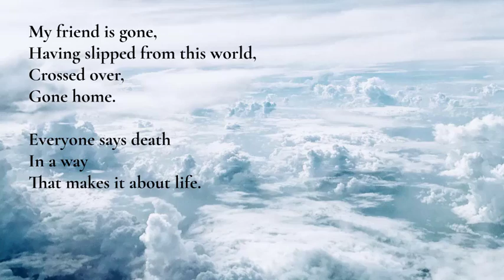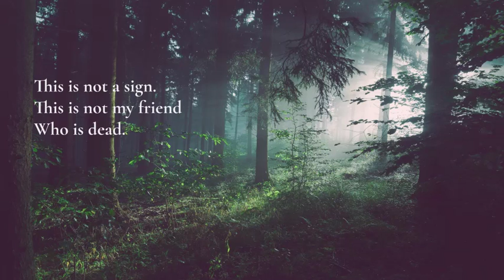One Deer - Sandy Carlson, Poet Laureate - Woodbury CT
Sandy Carlson is the poet laureate of Woodbury, CT, as appointed by the Woodbury Public Library. Her term runs from the fall of 2021 to the fall of 2024.

MARK YOUR CALENDARS - Conversation & Poetry Workshop at Woodbury Public Library, April 23, at 2 p.m.

Visit her poet laureate page on her